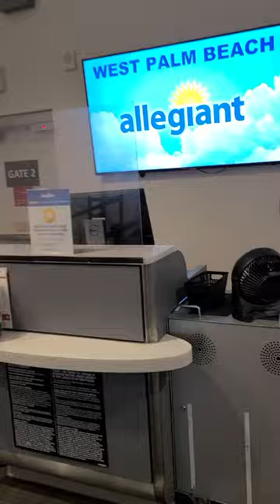Concord/ Padgette Regional Airport(1)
Allegiant Airlines